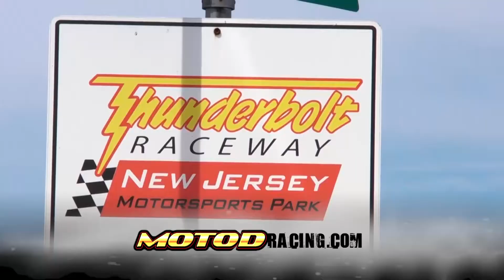MOTO-D RACING - NJMP APRIL 2014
MOTO-D goes riding with Team PRO-Motion at New Jersey Motorsports Park Thunderbolt. We had a great time riding our motorcycles at the track, dragging knee, and hanging out with riders like us.

MOTO-D Racing Performance Riding Motorcycle Accessories and Apparel, visit us